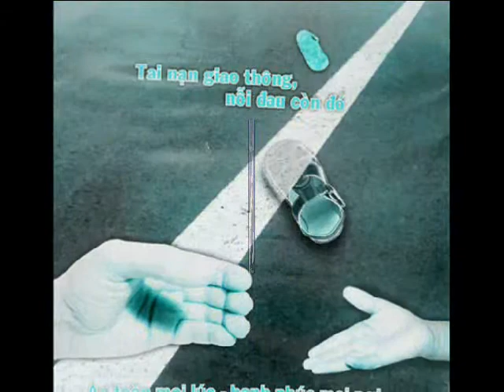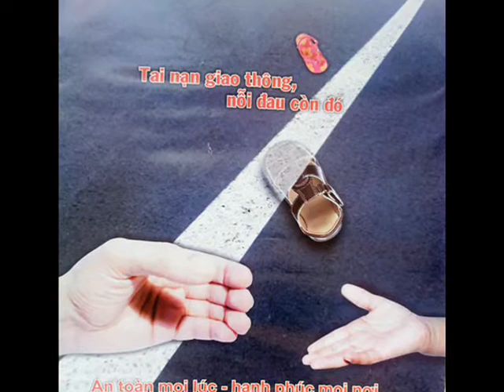VÌ AI ?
NHỮNG SÁNG TÁC CỦA NHẠC SỸ NGỌC QUANG                                                                      1. Bấm vào đường link của từng bài để xem video
2. Bấm vào nút Đăng Ký để được xem những sáng tác mới của Ngọc Quang.